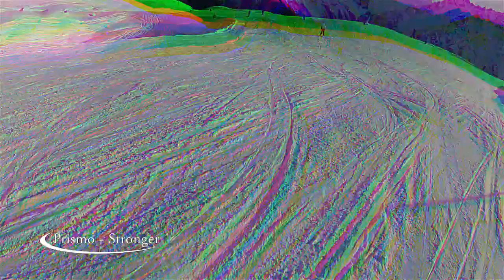SKIFREIZEIT⛷️❄️ [Austria/Montafon]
War ne ziemlich coole Zeit👌